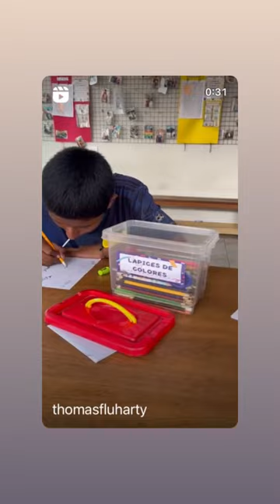A Day in The Life. Anchor of HoPE. Hanging w my new pals.